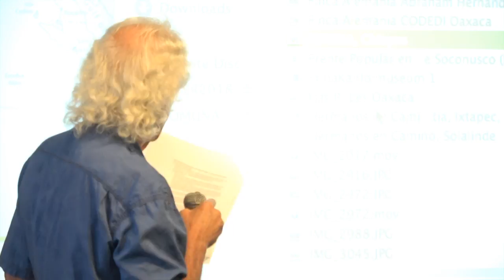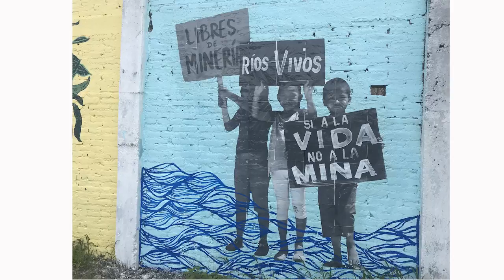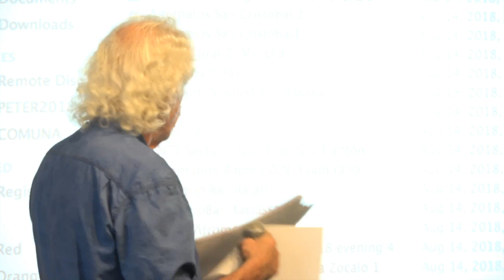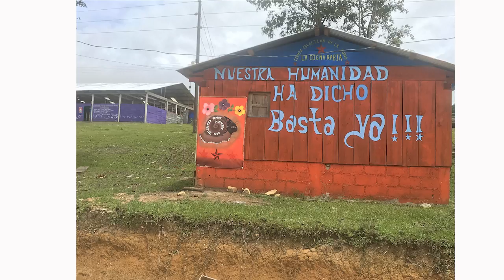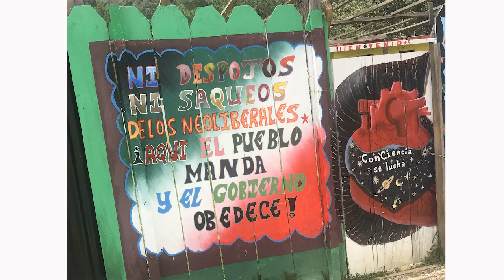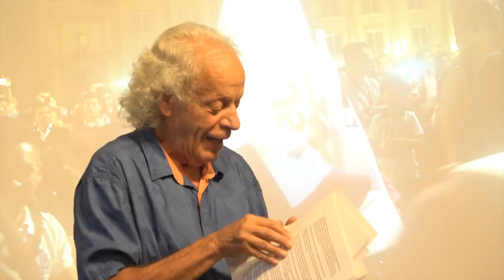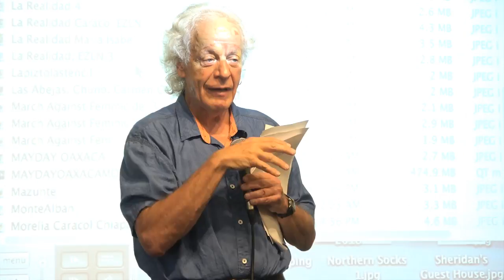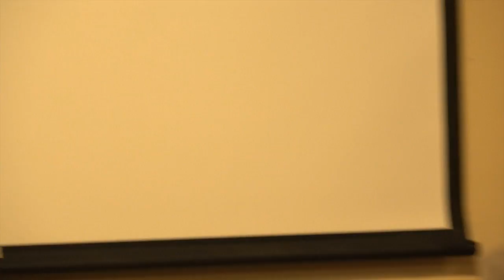Peter Bohmer: Mexico at the Crossroads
Mexico at the Crossroads:
Indigenous social movements and the election of Andrés Manuel López Obrador

With the recent presidential election of Andres Manuel Lopez Obrador (AMLO), the potential for fundamental change is seen as a real possibility once again in Mexico.  Peter Bohmer, who just returned from a 3 month stay in southern Mexico with a class of students from the Evergreen Collage called Alternatives and Resistance to Global Capitalism, addressed current political, economic and indigenous struggles throughout Oaxaca and Chiapas and the meaning of the recent Mexican elections. Samuel Ramos a presenter from Cherán, Michoacán, spoke about autodefensas, community self-defense groups that have risen up against violent and repressive forces.  This event was presented by Economics for Everyone a community education project that has been running for 4 years in Olympia, WA.

Recorded 8/22/18
Thanks to Traditions Fair Trade Cafe & Economics for Everyone